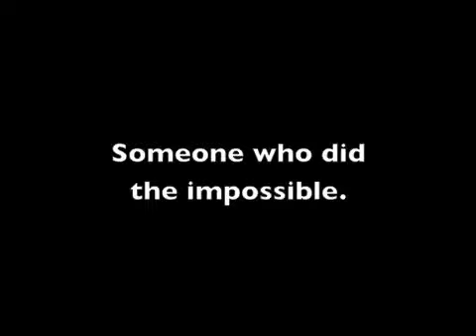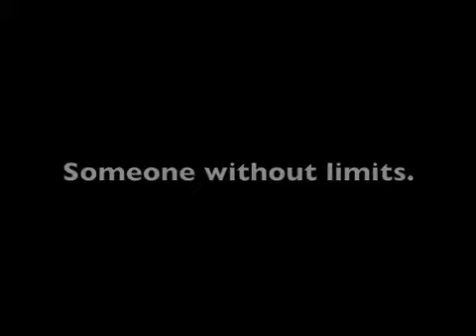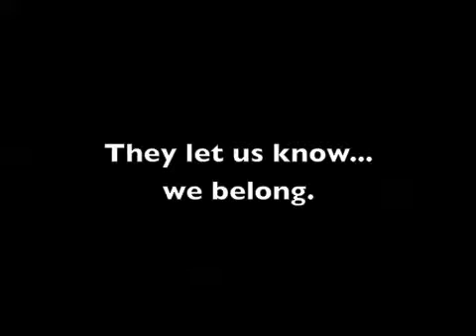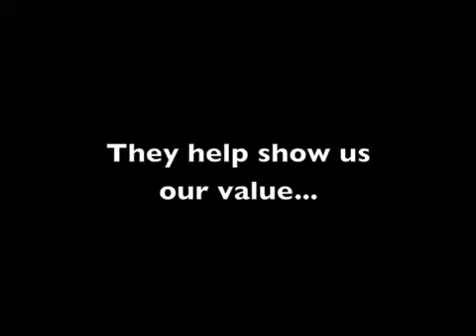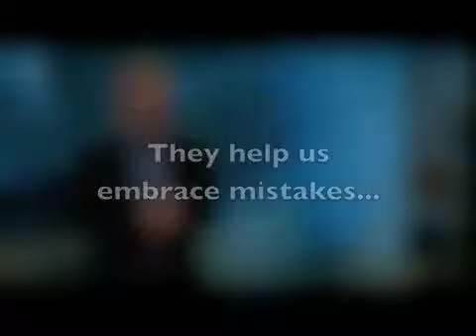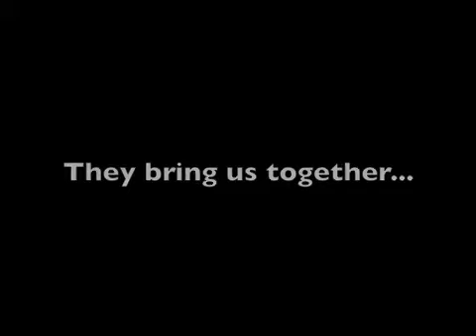Top Motivational Speakers Who Inspire